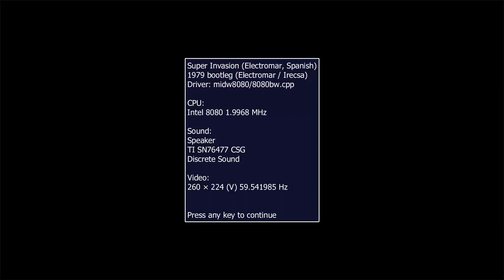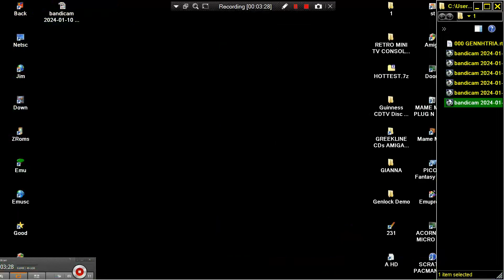ARCADE MACHINES MAME SUPER INVASION ELECTROMAR IREKSA SPANISH BOOTLEG HACK 1979